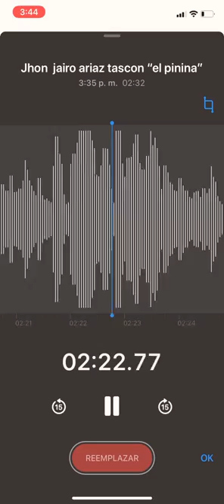Jhon Jairo arias tascon”el pinina” (inedita) corridos2020(corridos magicos✊)